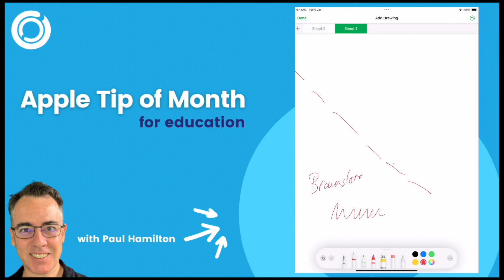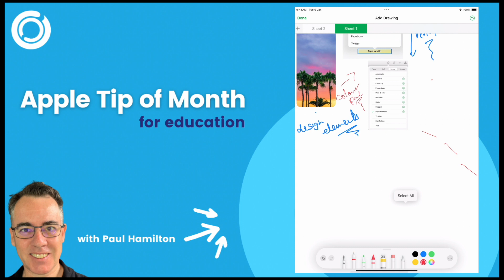Unleash Creativity with the Numbers App: A Game-Changing Hack!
Discover a hidden gem within your Apple device! 🍏✨ Have you ever considered using the Numbers app for more than just spreadsheets? In this video, we'll show you a neat trick that turns the Numbers app into an infinite canvas for your creative ideas. Whether you're sketching, planning, or brainstorming, learn how to unlock this versatile tool and enhance your creative process.

Say goodbye to traditional boundaries and hello to endless possibilities! 🎨

💡 Join us as we dive deep into transforming the Numbers app into your new favourite brainstorming partner. Don't forget to unleash your creativity and revolutionise the way you think and create.